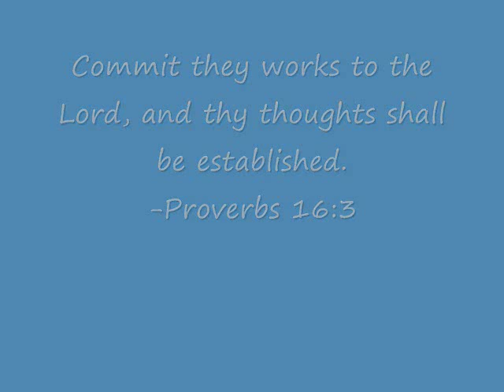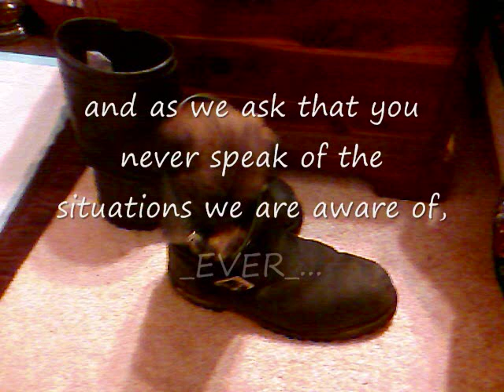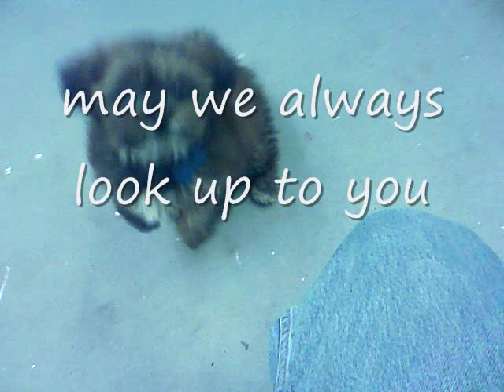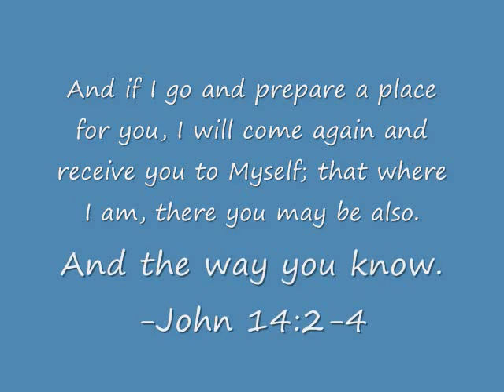Bebo Normans Never saw You coming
This started out as a simple photo compilation for the mother of someone close to me, however, by the guidance of the Holy Spirit I was led to something a little more.